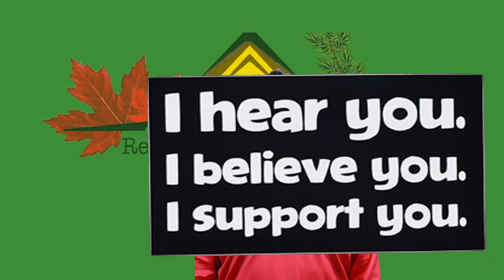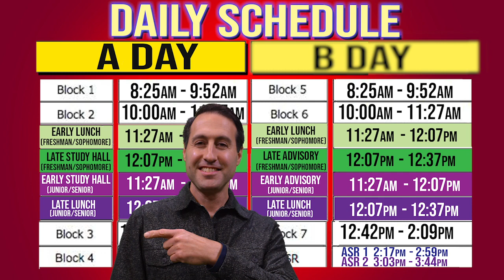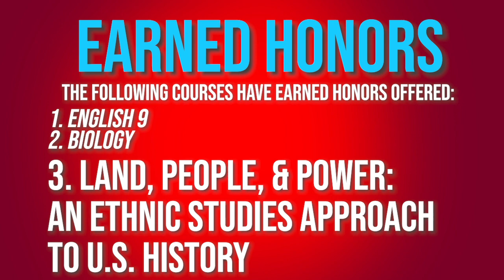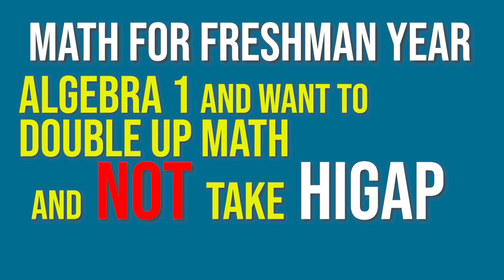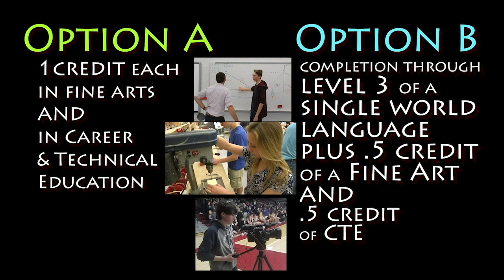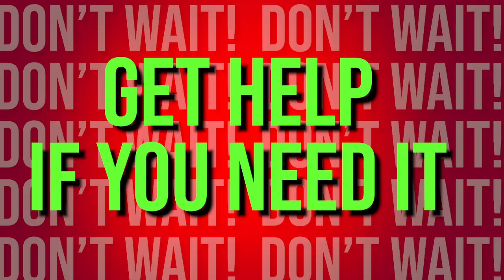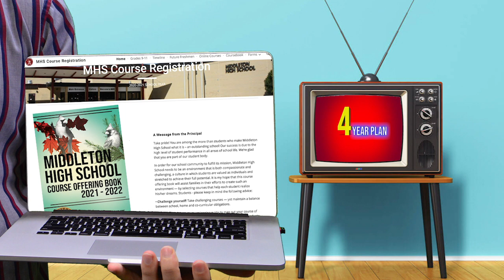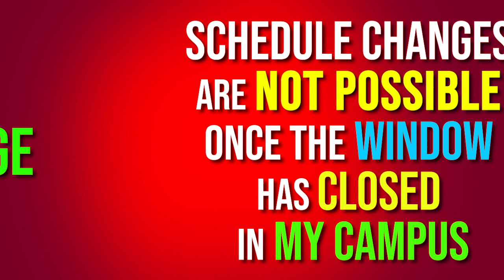COURSE OFFERING CLASS OF 2025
Middleton High School Course offering for 2021-22 School year
Future Freshmen